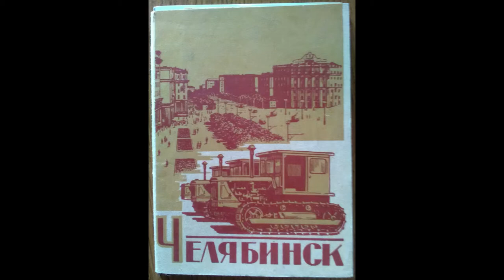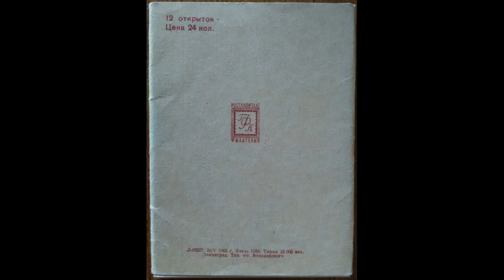Челябинск. 12 цветных фотооткрыток с видами города и окрестностей. 1963 год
Цветное фото А.Бушкина, 1963 год. Росглавиздат. Филателия.
Тираж 25 000 экз. Ленинград. Типография им. Володарского.